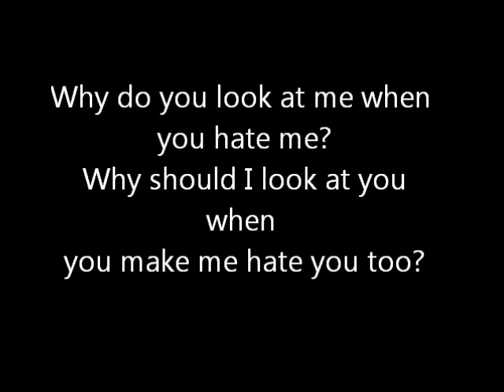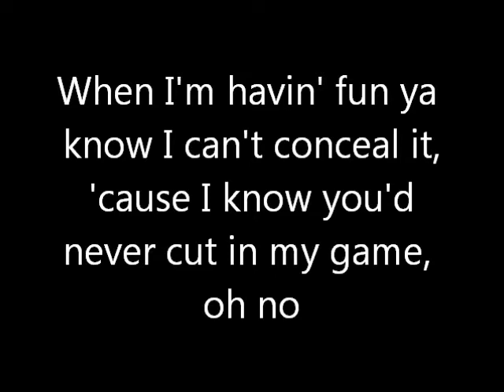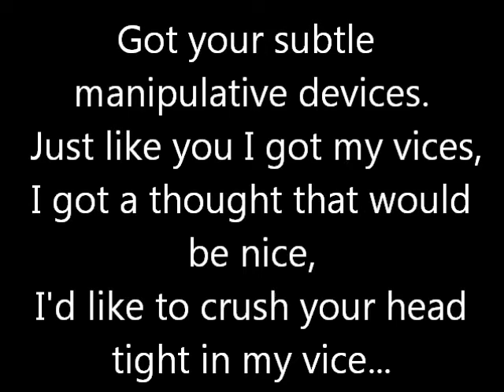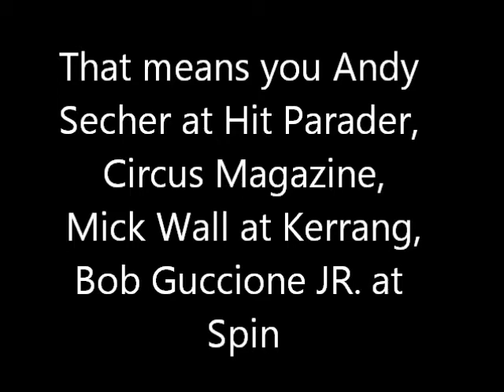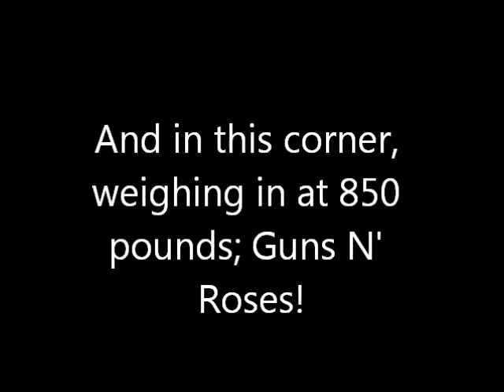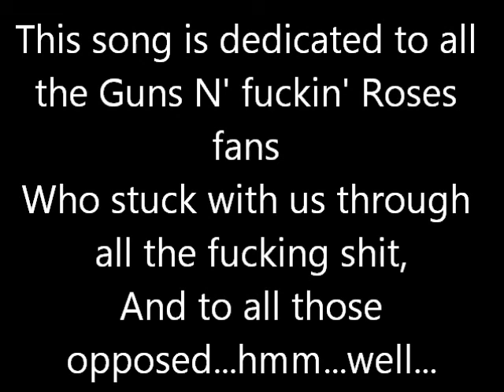Guns N Roses - Get in the Ring Lyrics.wmv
Guns N' Roses - Get In The Ring, fucking classic! Use Your Illusion II. Released September 17th 1991.

Axl Rose - Lead Vocals, Production
Slash - Lead Guitar, Production
Izzy Stradlin - Rhythm Guitar, Production
Duff McKagan - Bass, Backing Vocals, Production
Matt Sorum - Drums, Production
Dizzy Reed - Piano,